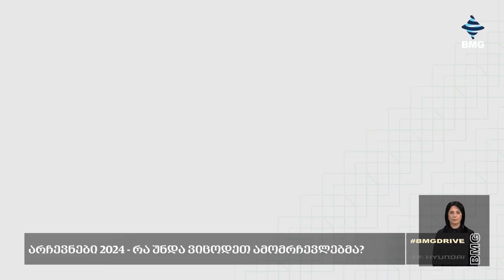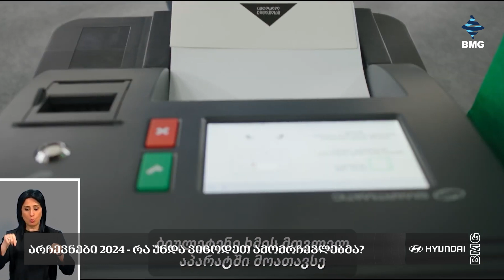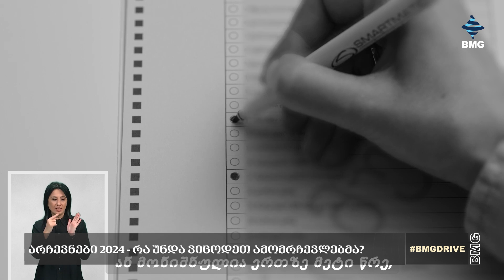BMGDRIVE: არჩევნები 2024 - რა უნდა ვიცოდეთ ამომრჩევლებმა?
🚘 BMG & Hyundai Auto Georgia წარმოგიდგენთ BMGDRIVE-ს

✔️ არჩევნები 2024 - რა უნდა ვიცოდეთ ამომრჩევლებმა?
🗨️ „თქვენი სამსახური  (საჯარო მოხელეების) არ არის დამოკიდებული პარტიაზე, არ ხართ ვალდებული ჩაერთოთ აგიტაციაში“

BMGDrive-ის მგზავრი: ნინო დოლიძე - ISFED-ის აღმასრულებელი დირექტორი;

 ავტორები: ავტორები: ბექა ბაციკაძე, გურამ ხუნდაძე, კაკი პაიჭაძე